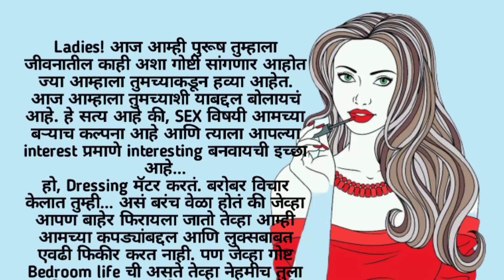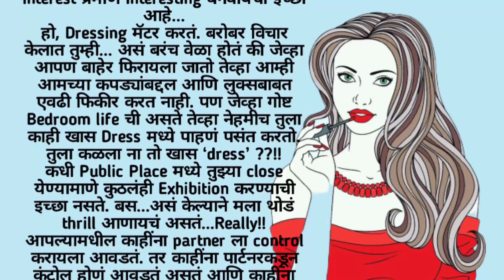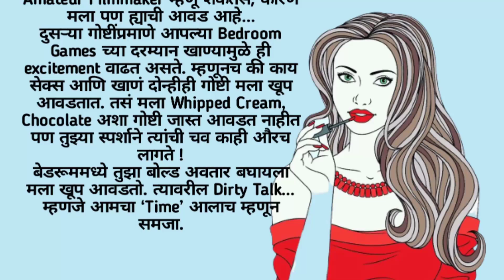पुरुषांची fantasy | पुरुषांच्या मनात काय विचार येतात | पुरुष सेक्स बाबत काय विचार करतात